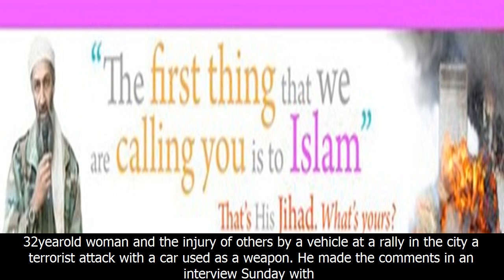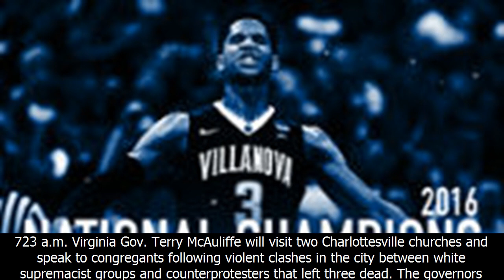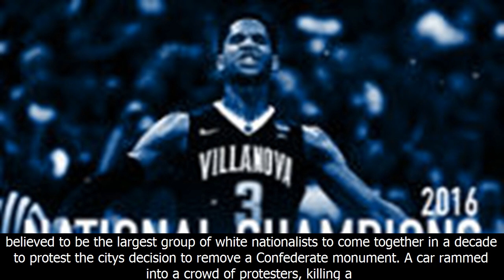The latest: federal authorities open civil rights case